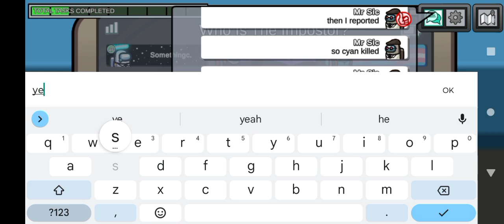How not to be a imp (engineer edition)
double imp amoungus new